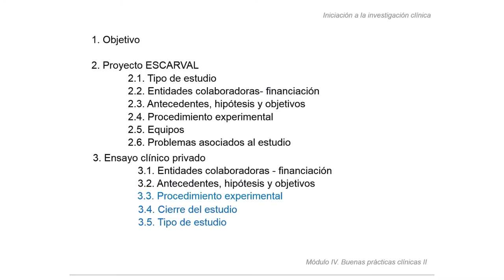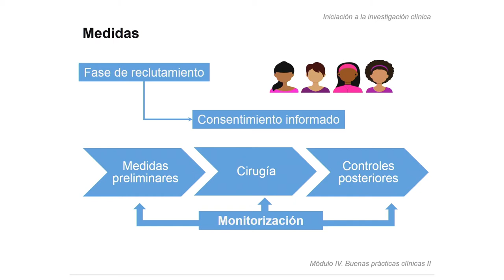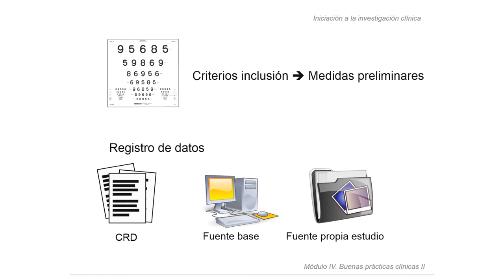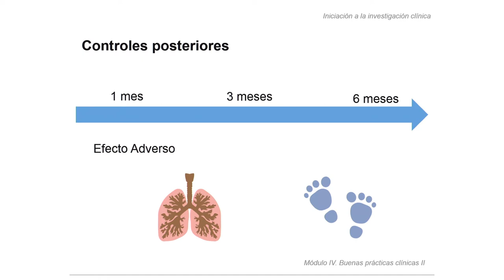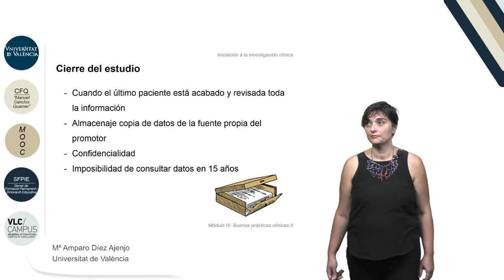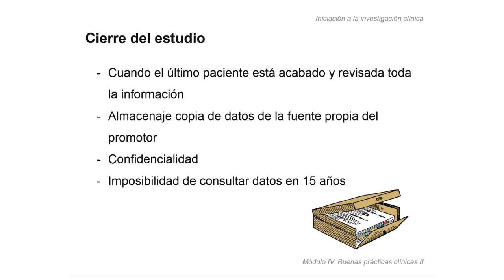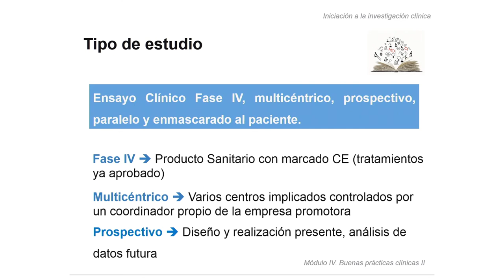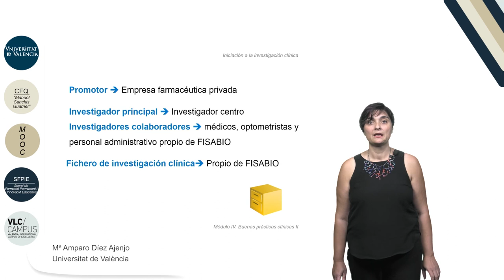4.6 Ensayo clínico: procedimiento experimental (II), cierre y tipo de estudio